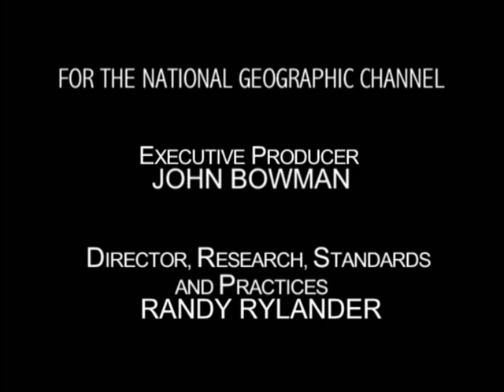Be The Creature: Chimps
Be The Creature - Season 1 Episode 8: Chimpanzee
"The Kratts visit Uganda to compare the lives of two bands of chimpanzees. First, they travel with the wild chimpanzees in the Ngamba and Kibate forests, witnessing their fascinating behavior, including attacks on other primates. Then, the brothers spend time living with chimpanzees being raised safely at the Ngamba Island Sanctuary (rescued from civil war, poachers, or as orphans). Climbing into trees, the brothers swing awkwardly on rope, contrasting the abilities of the human primate with its closest relatives."